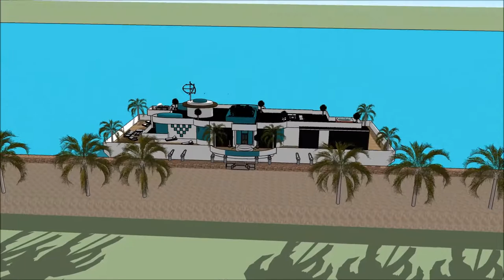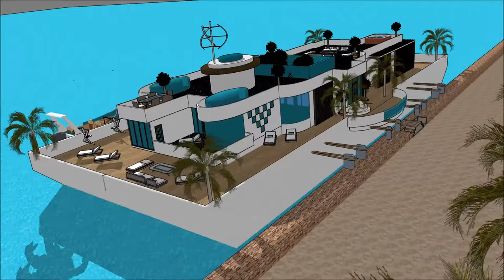Seni bina bertaraf dunia di malaysia konsep rumah terapung di dubai hartanah bot rumah kenyir sketch